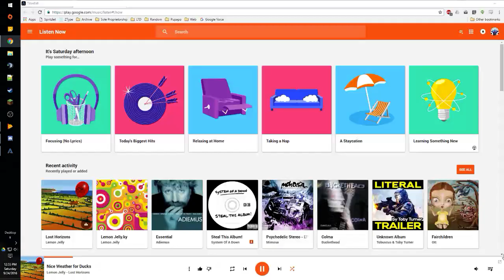TitanFall: Cluster Missile Goose #12 - Lined This One Up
Skip Point A: 03:29 Goose with dancing build up.
Skip Point B: 04:15 Eject with goose.
Please enjoy this awesome clip featuring two goosers!
Unable to edit this video because it features "copyrighted" content. Sigh...could have been epic...